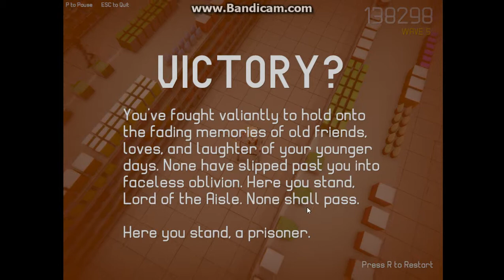Lord Of The Aisle "FUNNIEST GAME EVER!!!" (Ep.1)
This is a video of the most powerful old man ever... the Lord Of The Aisle! If you enjoyed the video please leave a like and subscribe it really helps! and if you enjoyed this video of Lord Of The Aisle then please check out some other games I play! :D

And thank you all very much everyone for 31 subscribers!!! :D